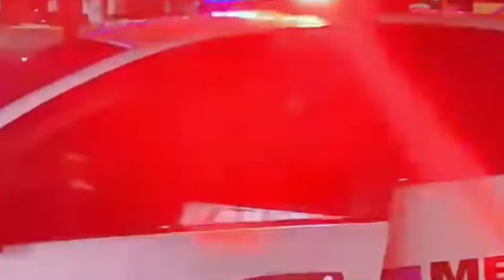🔴🔵WHY DO WE HAVE WOMEN COPS? These women got nothing but ID refusals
Women are the weaker sex so I do not know why we give them badges and expect the to perform as well as the male cops physically, right?  This video shows that statement to be so true!It is for d news purposes and is repurposed with used content-
Thank u to the contributors
SJVT
WOLFY GLADLY
THIS IS WHAT OUTSIDE LOOKS LIKE
MASS ACCOUNTABILITY
ALL ADSENSE POLICIES WERE FOLLOWED!